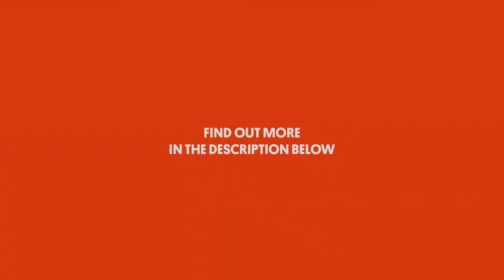Winner of Large Chamber, Oliver Leith tells us what receiving the Ivor Novello Award means to him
Watch Oliver Leith accept the Ivor Novello Award for Large Chamber at The Ivors Composer Awards 2020.

Ivor Novello Award winners across fourteen categories were revealed live on BBC Radio 3 on 1 December. Listen to the original ceremony broadcast on BBC Radio 3